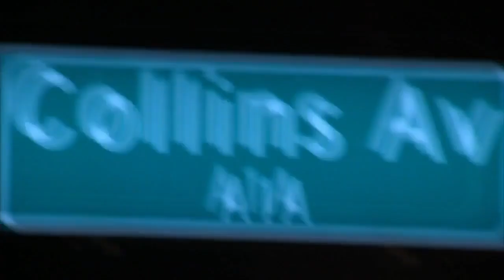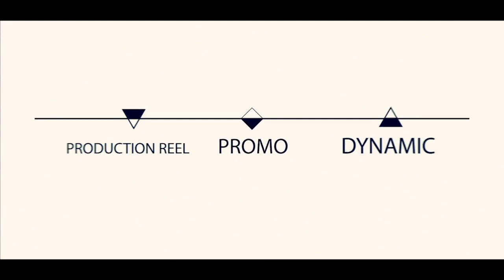Sin Pistas EP27 Dec 1st 2020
Sin Pistas 27🥃 🎥 🎵®️
December 1st 2020♣️♥️📣™️
Erick Cuesta  🎙 🔝 🎬🕶
Vivi Rubi 🌆🎥🪆🛎💃🏽 🎬
Director Marcelo Ramirez 🥃 💊 💨